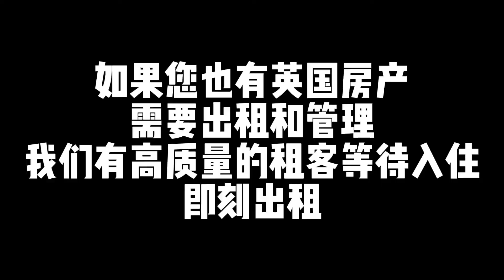【英国房产出租管理】两天我们帮房东拿下了14个Offer，并且有四个高出原租金定价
关于我们
世嘉置业 (SJW)成立于英国伦敦， 致力成为协助全球中国买家在英国的房产购置， 资产配置和管理方面最专业，最优秀的领先的优质企业。
我们坚信：
只有走心， 用心， 让我们的客户放心的企业才可以越走越久， 越走越好！
世嘉置业的核心团队均有在英国十年以上的工作，学习和生活经验， 均有一手的房产买卖投资经验。
四大业务板块：
1. 住宅房屋买卖一条龙服务
2. 房屋出租管理全托管服务
3. 项目设计 项目改建
4. 商业地产服务商业物业投资